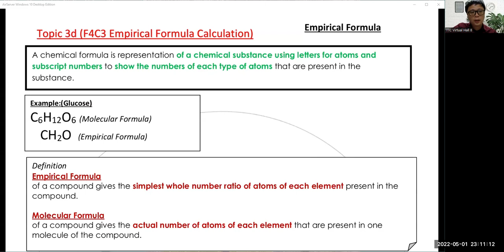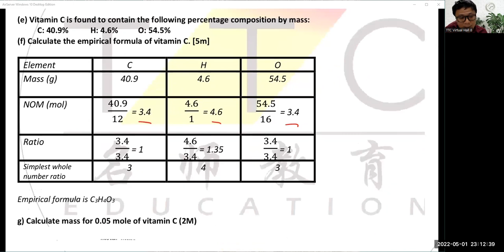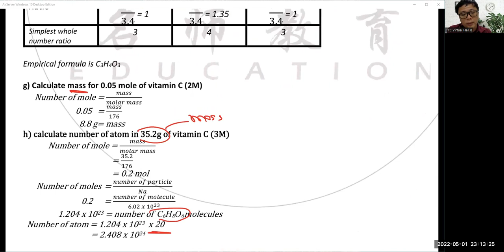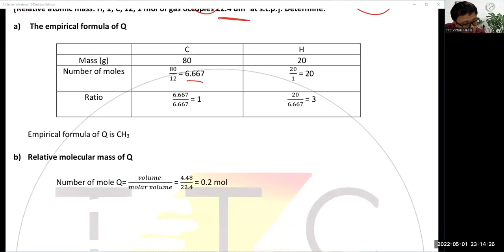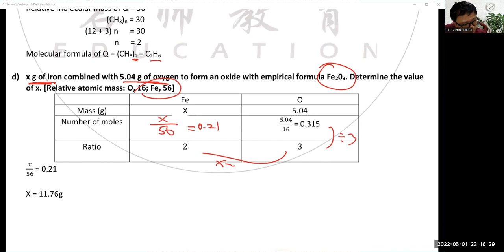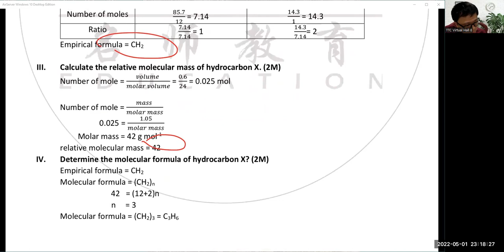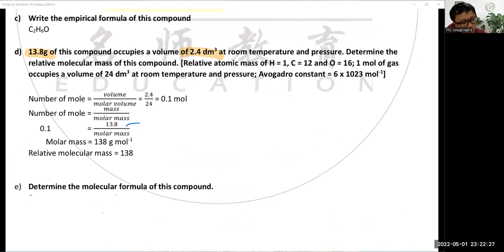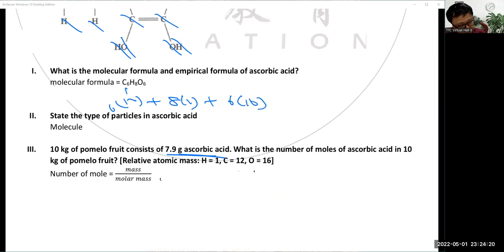Form 4 Chemistry Topic 3d F4C3 Empirical Formula Calculation Mandarin